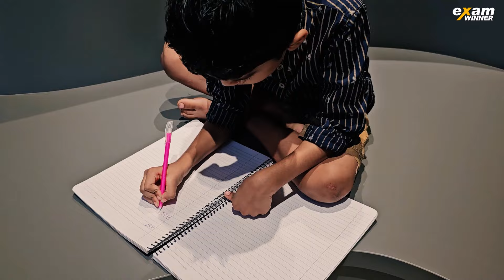Class 3-ലേക്ക് പോകുമ്പോളും Exam Winner കൂടെയുണ്ടാവും!!!Exam Winner Class 3 (24-25) Batches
Introducing kerala's best learning platform,  ExamWinner Learning solution – Your Path to Academic Excellence!

 With a team of highly qualified instructors in kerala, proficient in all subjects, they will address your doubts and guide you towards achieving full marks. ExamWinner guarantees unwavering guidance and support throughout this entire journey, offering a blend of recorded and live classes for all subjects, supplemented by PDFs and study materials to facilitate effective learning.